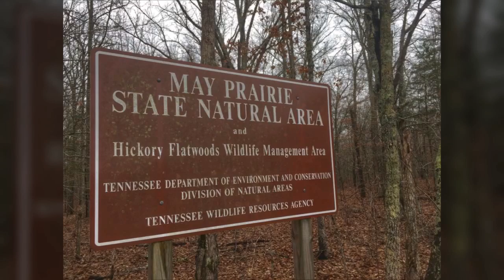May Prairie Tennessee State Natural Area 1-1-17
Few pictures from May Prairie Tennessee State Natural Area. resolutiontohike This area is 346 acres of grass prairie and oak forest.